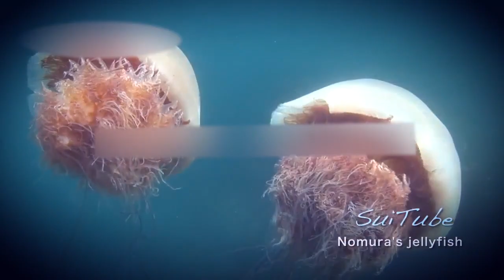7 Hewan raksasa Di dunia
Synopsis:
berisi kompilasi hewan disekitar namun berukuran raksasa

kontent terkait:
hewan, binatang, animal, raksasa, besar, unik, aneh